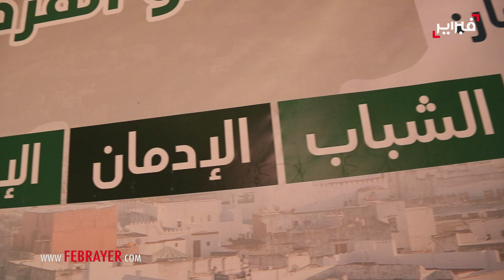رئيس مجلس علمي: الدين يساهم في القضاء على مظاهر الإدمان والانتحار